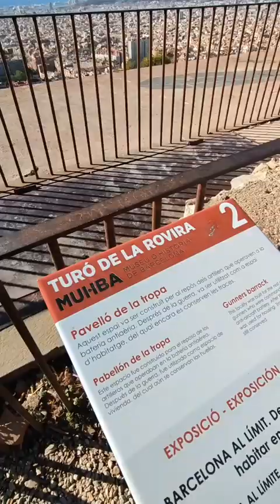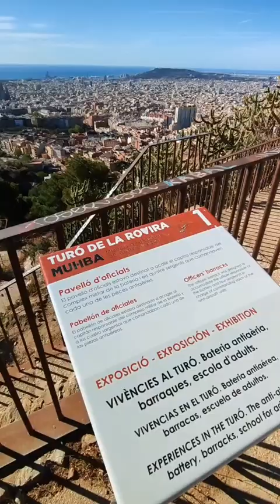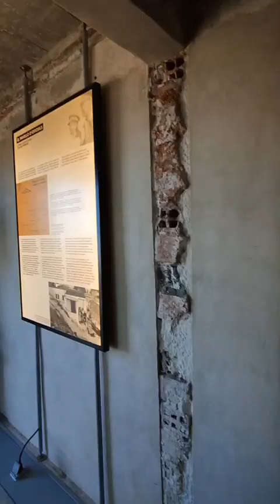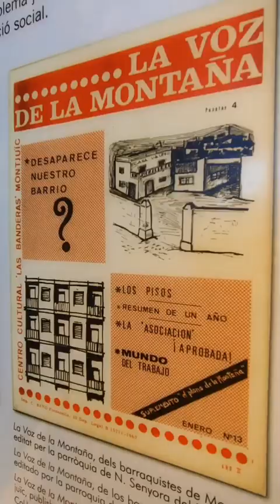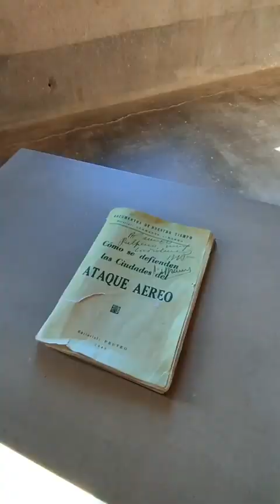BUNKERS DEL CARMEL - Fincas Ray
Hoy os explico la historia dels "BUNKERS DEL CARMEL"... Por cierto, sabéis que nunca fueron unos Bunkers, como tal?